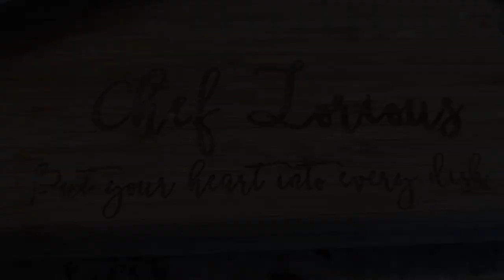Buttermilk Fried Zucchini | Chef Lorious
Buttermilk Fried Zucchini - This is how I like to eat my veggies!

GREAT PLAYLISTS WITH AMAZING FOOD!

Thinking of hosting a large dinner?  Check this out

Send me some snail mail too…I appreciate it!
Chef Lorious
Oak Hill, VA 20171